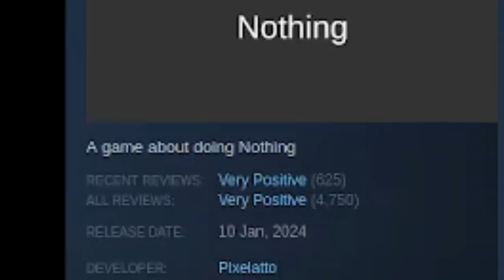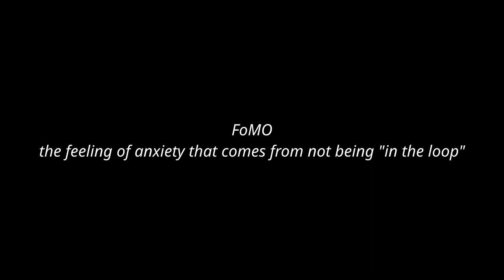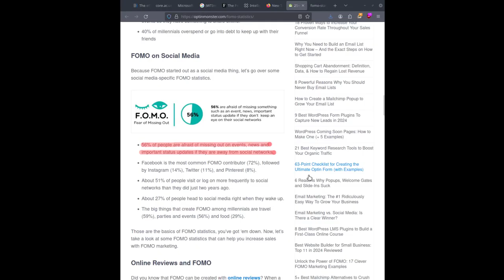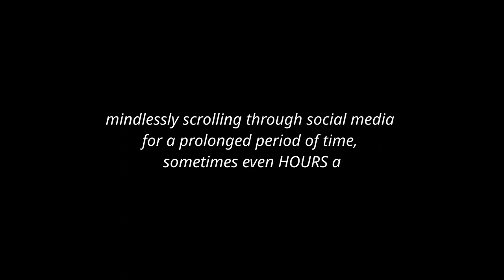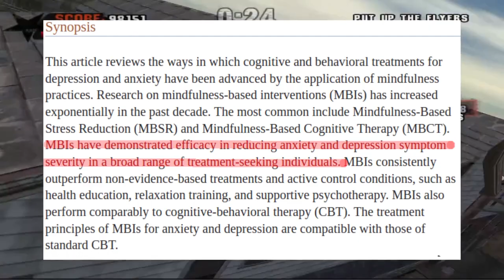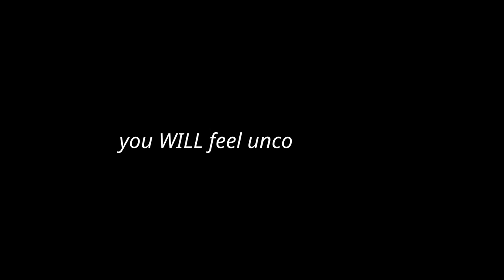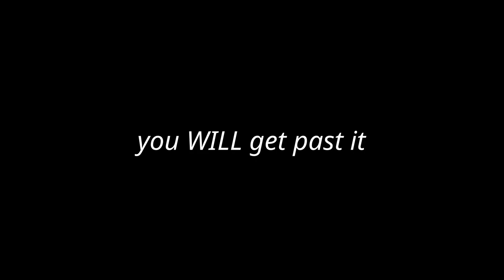this game WILL change your life...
In this video I will talk about how a game about literally nothing will change your life if you allow it to.

We will also talk about mindfulness. What is mindfulness? Does mindfulness work? The Scientific research behind mindfulness and how to use it to battle anxiety, depression and lead your mind to greatness.

--- Studies / Links ---
(1:25) The effect of fear of missing out on mental health: differences in different solitude behaviors

(2:10) Core AC UK PDF for JWTIntelligence study

(2:10) JWTIntelligence Homepage (wayback machine)

(2:19) OptinMonster (alleged 56% number for 2024)

(2:33) OptinMonster FoMO Marketing

(3:42) Effect of Doomscrolling on Physical Health

(4:16) How do mindfulness-based cognitive therapy and mindfulness-based stress reduction improve mental health and wellbeing? A systematic review and meta-analysis of mediation studies

(4:20) Mindfulness-Based Interventions for Anxiety and Depression

(Extra Study on Mindfulness) Effects of Mindfulness on Psychological Health: A Review of Empirical Studies

(4:44) Mental Health Foundation Mindfulness